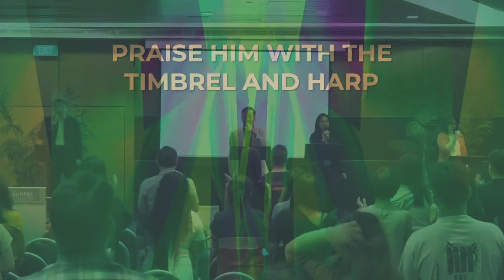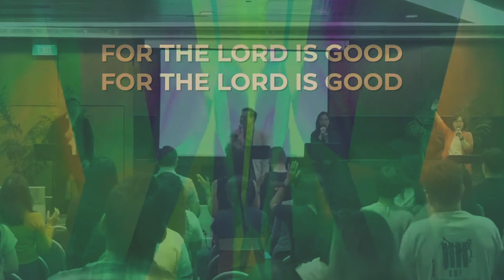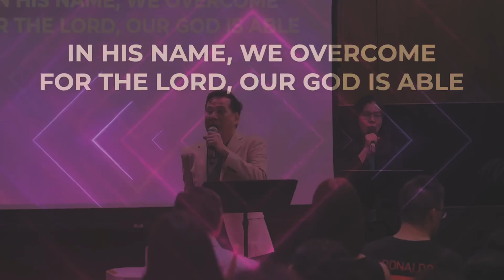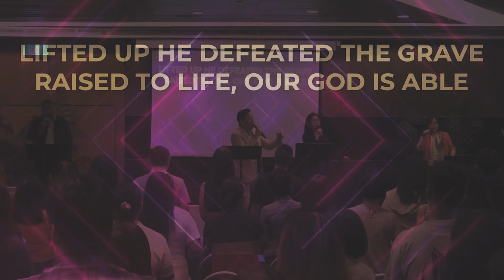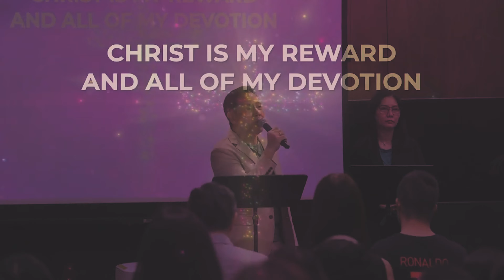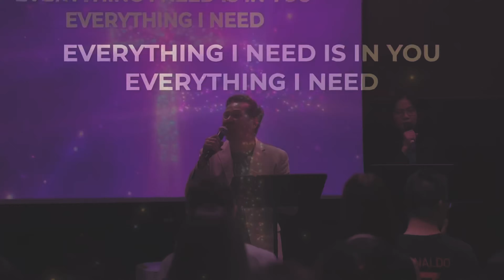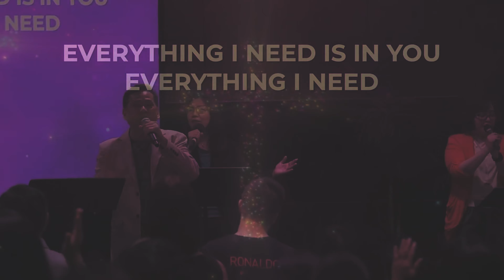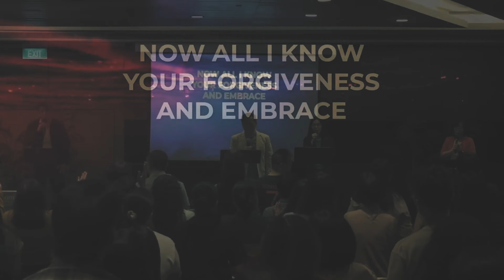Sunday Gig Vol 3: For the Lord is Good | God is Able | Christ is Enough | Worthy is the Lamb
CCF Singapore April 2
For the Lord is Good